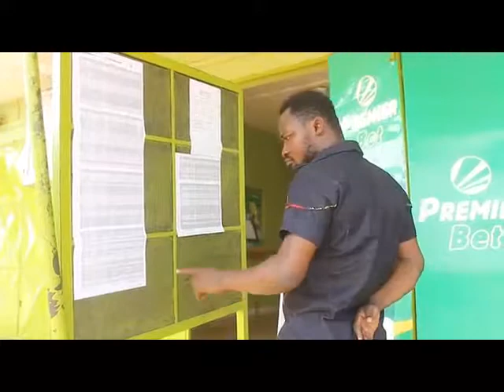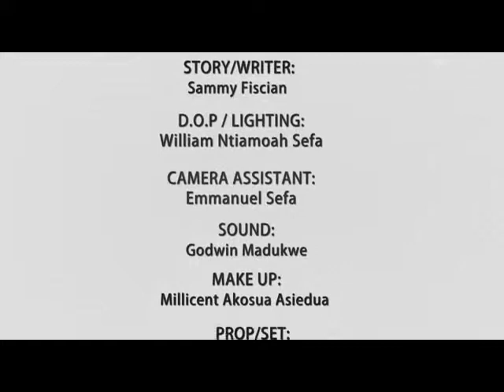COW N CHICKEN (Couch Opetey 2)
The search for a couch begins)